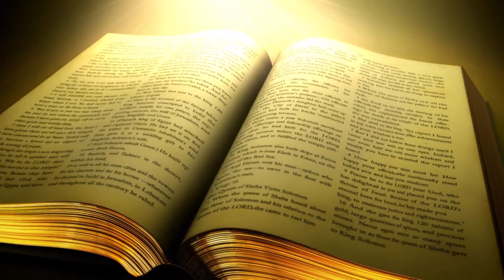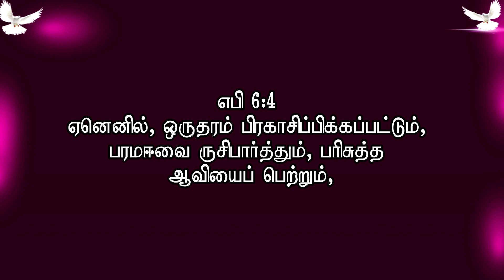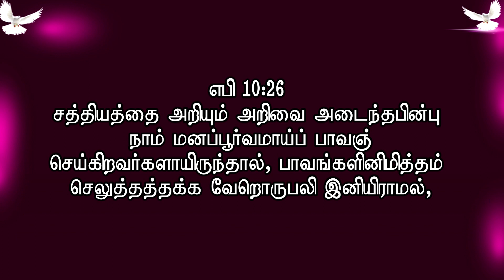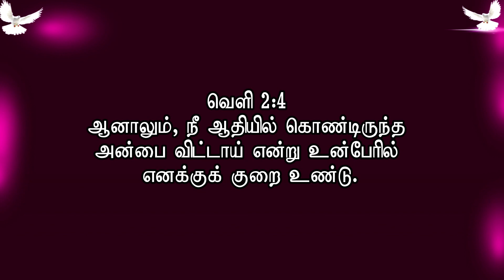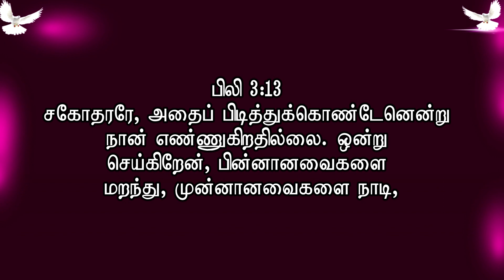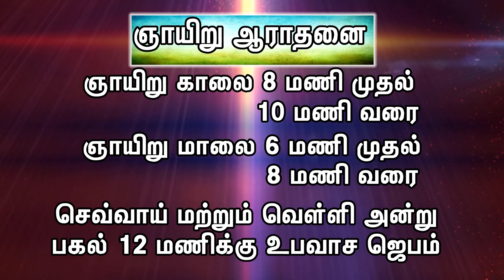பாவ மன்னிப்பை இழக்கிறோம், தேவ பிரசன்னத்தை இழக்கிறோம், தேவ வல்லமையை இழக்கிறோம்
REV.B.STEPHEN DEVAKUMAR
OPEN DOOR CHURCH
CHENNAI
OUR TV CHANNEL PROGRAMS:
NITHIYAM TV TIMING : DAILY 2.30 PM & 6.00 PM
ARK TV TIMING : MONDAY, WEDNESDAY, FRIDAY, SATURDAY - 6.30PM
SUNDAY, TUESDAY, THURSDAY - 4.30PM
LIFE TV TIMING : DAILY 5.30PM